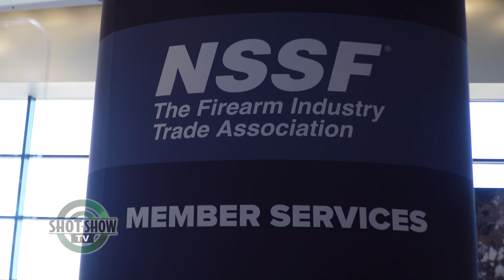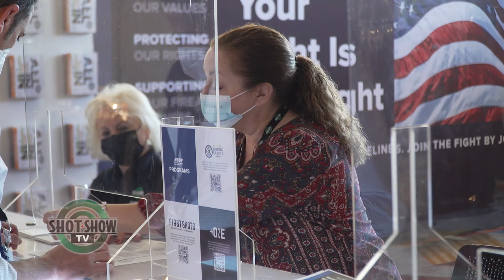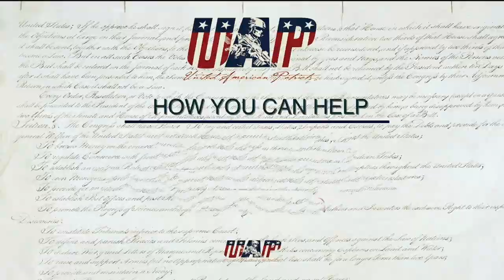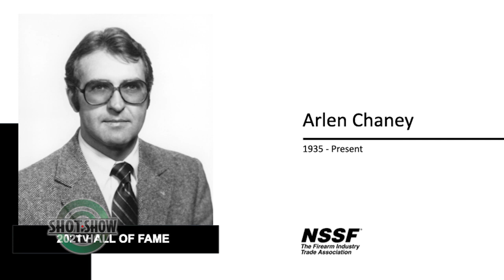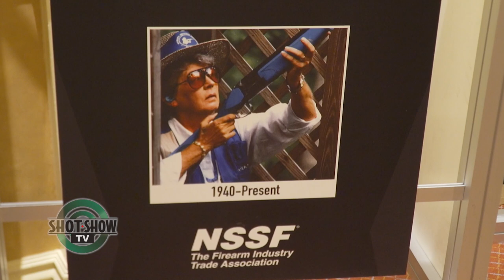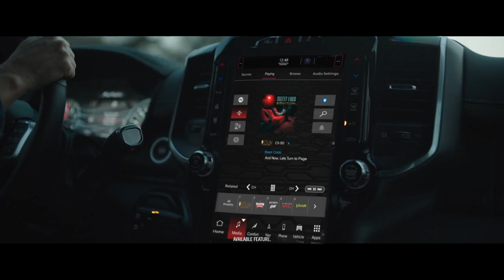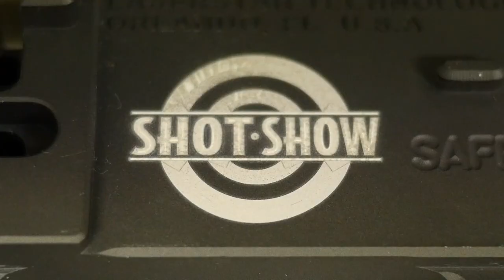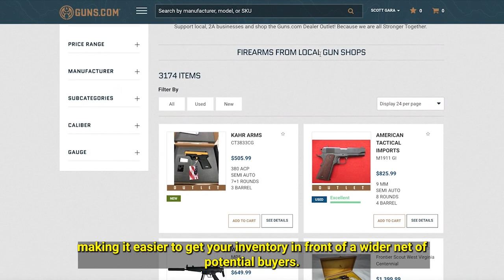SHOT Show 2022 Headlines Day 4 | SHOT Show TV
Shooting, Hunting and Outdoor Trade professionals unite in Las Vegas all for the 2022 SHOT Show. The premier event for the latest products, services and practices for the shooting, hunting and outdoor industries is going on now. Each day of the show, SHOT Show TV will bring you the must-see moments from both on and off the show floor.